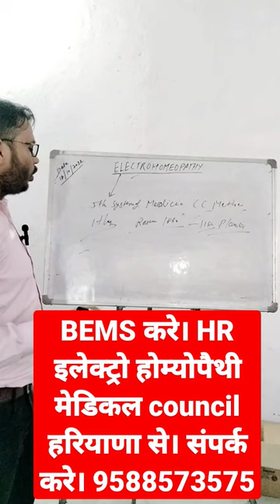BEMS करे । संपर्क करे HR Electrohomeopathy Medical Council Haryana 9588573575/8860225107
Electrohomeopathy kiya he
BEMS kha se kare
BEMS kiya he
Electrohomeopathy में carrier
Electrohomeopathy kiya recognised he
Electrohomeopathy haryana me recognised h
Electrohomeopathy me practice per koi रोक nahi he
Electrohomeopathy me carrier
Best college of Electrohomeopathy
life care medical college of Electrohomeopathy
HR Electrohomeopathy Medical Council Hathin Haryana
life care pharma of इलेक्ट्रो होम्योपैथी
dr pervej khan
dr anzum khan
Electrohomeopathy course
Electrohomeopathy book
Electrohomeopathy medicine
Electrohomeopathy college
Electrohomeopathy course
Elctrohomeopathy pharmacy
Electrohomeopathy institute
Electrohomeopathy latest news
Electrohomeopathy medicine kit
Electrohomeopathy kiya he
BEMS kiya he
Electrohomeopathy में carrier
Electrohomeopathy me carrier
dr pervej khan
dr anzum khan
Electrohomeopathy course
Electrohomeopathy book
Electrohomeopathy medicine
Electrohomeopathy college
Electrohomeopathy course
Electrohomeopathy pharmacy
Electrohomeopathy institute
BEMS course details
BEMS college in india
BEMS college in haryana
BEMS institute in india

आज की क्लास ।
लाइफ केयर मेडिकल कॉलेज ऑफ Electrohomeopathy & HR Electrohomeopathy Medical council Hathin हरियाणा से आप DEMS,BEMS,MDEH और CMS &ED कर सकते है।

Helpline no.

Hey,

HR.EH Medical Council(HARYANA) का app आ गया हे। जिससे जुडकर आप इलेक्ट्रो होम्योपैथी की सभी जानकारी और क्लास ऑनलाइन और videos और Notes से ले सकते है और HR EH Medical Council हरियाणा से आप DEMS,BEMS, MDEH, CMS &ED जैसे course और पैरामेडिकल के सभी कोर्स कर सकते है। ज्यादा जानकारी के लिए app को download करे google play store से तथा पर जाकर visit कर सकते है।

आज की क्लास ।

Helpline no.

HR Electrohomeopathy Medical Council (Haryana) का app आ गया है ।

सभी सदस्य नीचे दिए लिंक पर क्लिक करके तुरंत ही जुड़ें और अपना सदस्य ID कार्ड प्राप्त करे - Powered by Kutumb App